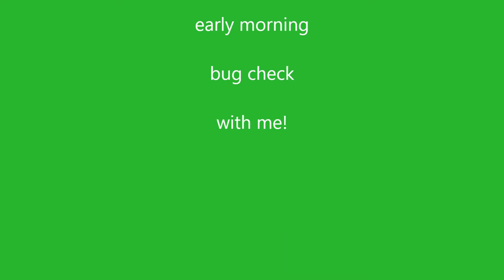Come on my early morning bug check!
I like to get up before the sun comes up and check my plant leaves for caterpillars and stink bugs.